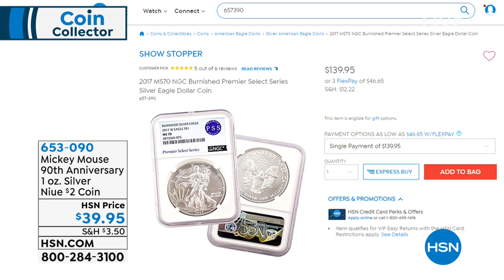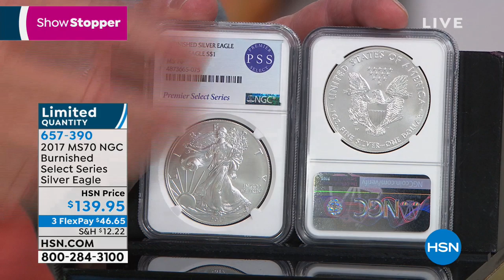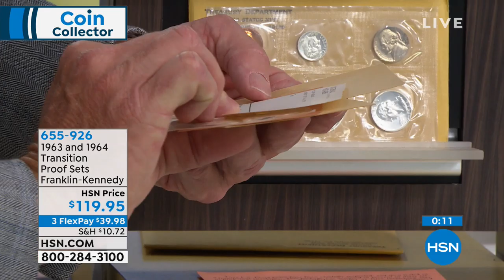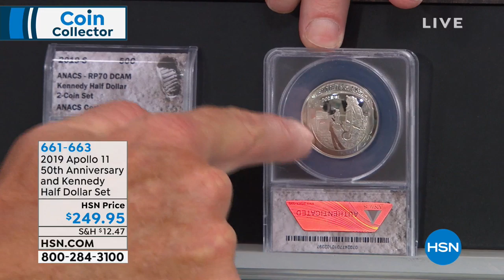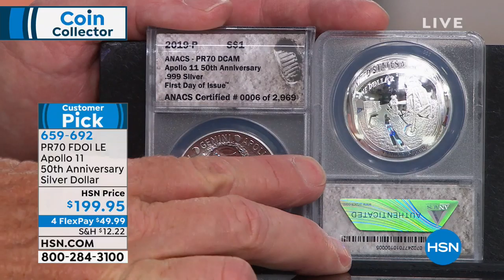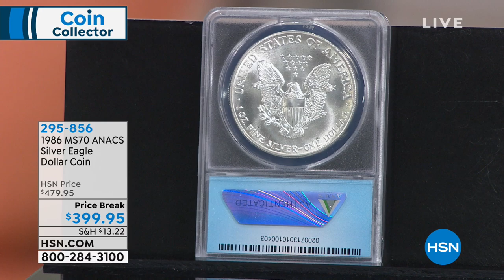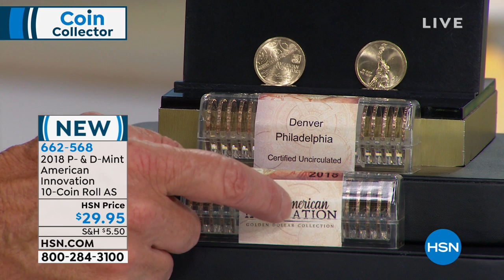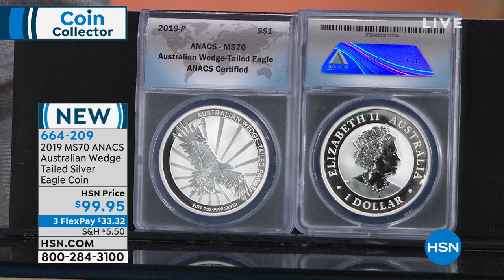HSN | Coin Collector 03.02.2019 - 01 AM